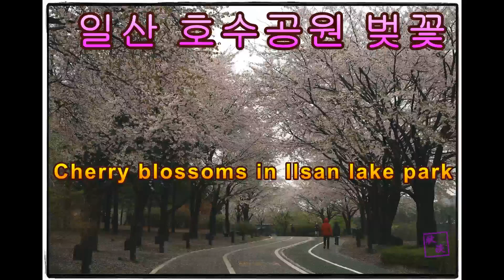호수공원 벚꽃, Chery Blossoms in ILsan Lake Park,Korea